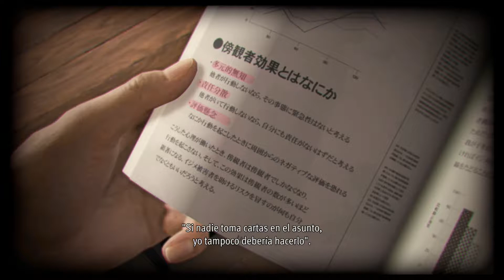Lost Judgment | español | parte 4